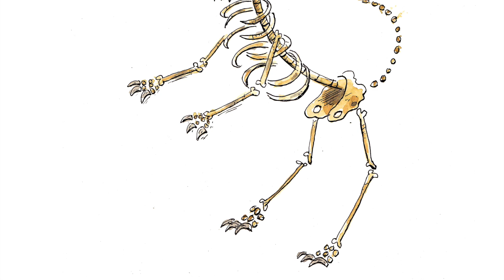Jens Eike Krüger - Dinosaurier Love (Piano Version)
Dinosaurier Love

Schulbrote zu teilen ist die Basis vom Verstehen
Und wenn zwei Hände sich berühren, dann will man ins Museum
Da lernt man von Kleopatra
Und was ihr Ding mit Cesar war

In der Naturkunde Abteilung ist Stück Schiefer ausgestellt
Darin erkennt man zwei Schwanzenden. wenn das Licht grad' richtig fällt
In Fürsorge und Zärtlichkeit vereint
Und das schon seit der Kreidezeit

23 Tonnen gefüllt mit Endorphinen
Oder was immer das Pendant ist bei fossilen Reptilien
Sein Name war „Ahhhh“ und ihr Name war „Ahhhh“
Das schönste Paar von Pangea
Dinosaurier Love- Love Love Love

Thomas Edison hat einiges getan, aber nichts geht über dieses Paar
Das mit Gefühlen um die Ecke kam als es nicht mal Affen gab
Eine Lektion in Leichtigkeit
Trotz einem Bauch voller Gestein

Der Sex hatte ja schon länger an der Evolution sein Teil
Aber sich nachts noch vorzulesen war hier zuerst der Fall
Man sagt Liebe geht unter die Haut
Aber unter Schuppen auch

23 Tonnen gefüllt mit Endorphinen

Wir lernen übers Jura und wir nennen uns Juristen
Diese eine Liebe konnte kein anderes Tier vernichten
Dazu hätte es ein Meteor gebraucht
Einer kam und tat das auch!

23 Tonnen, die sor frei waren wie man es seien sollte
Bis sie begraben wurden unter einer Aschewolke
Sie schrie nach ihm „Aahh“ und er rief nach ihr „Ahhh“